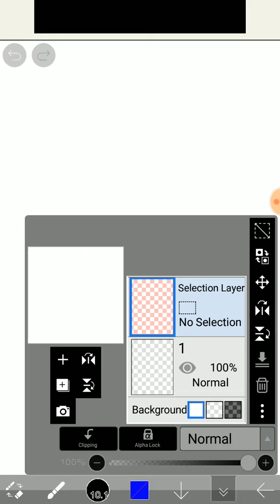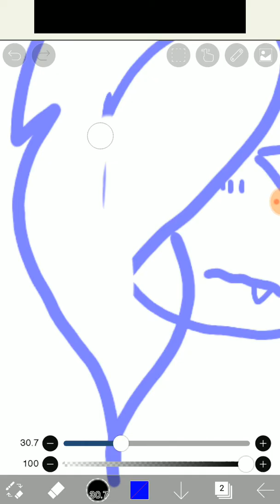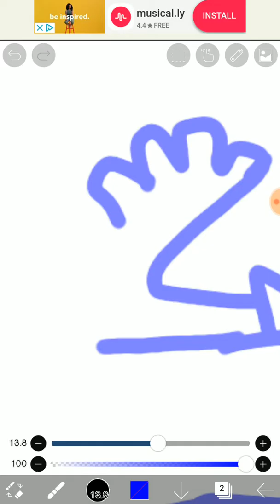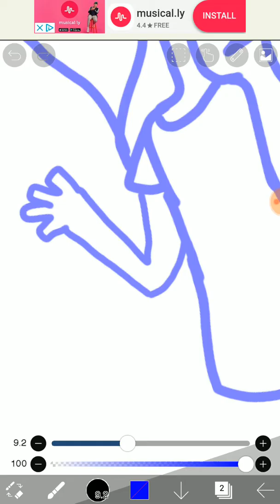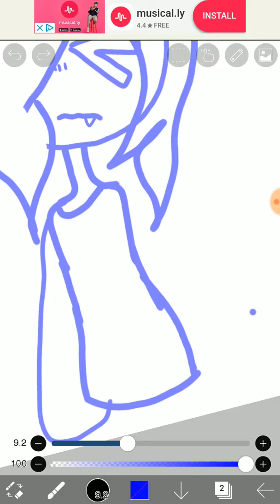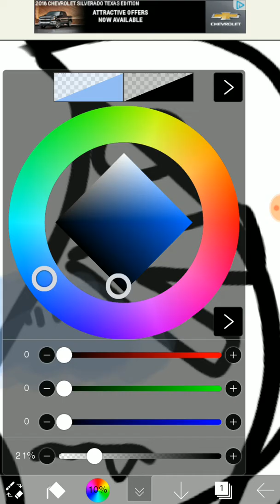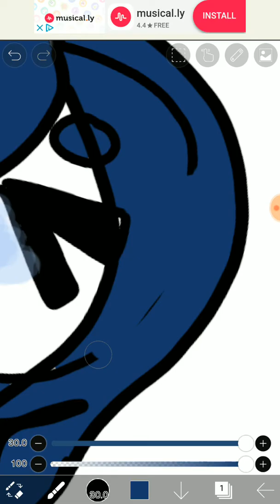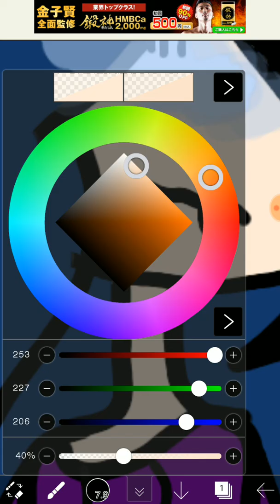Sky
Recorded by DU Recorder – Screen recorder for Android music don't come back here